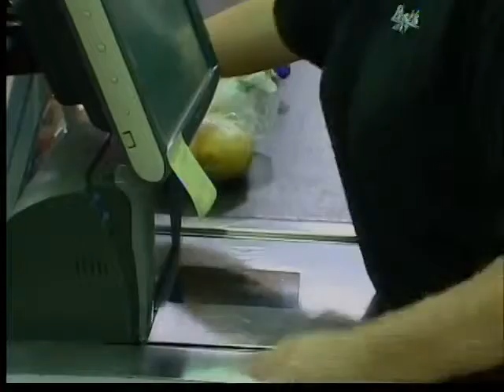Food Prices to Increase